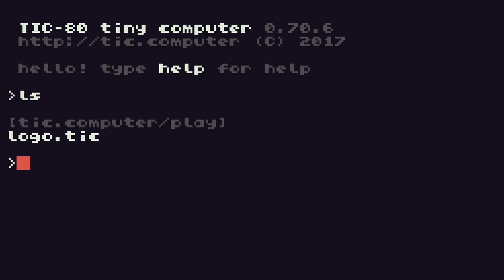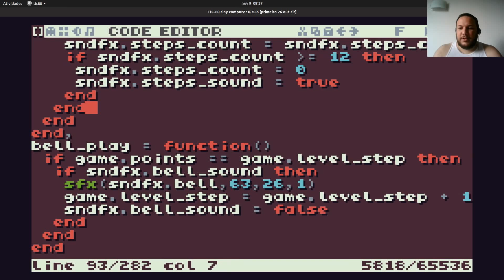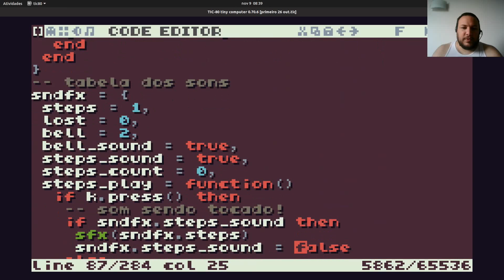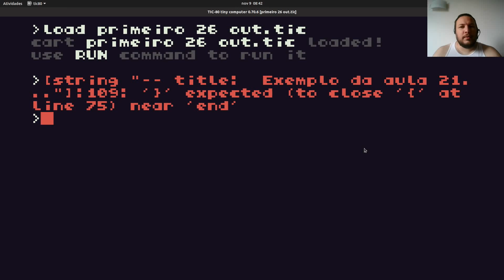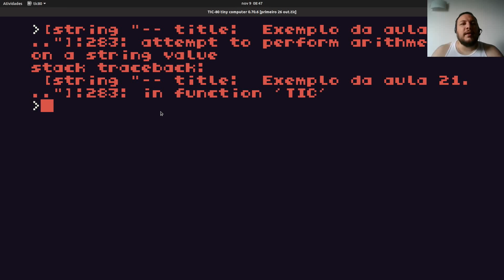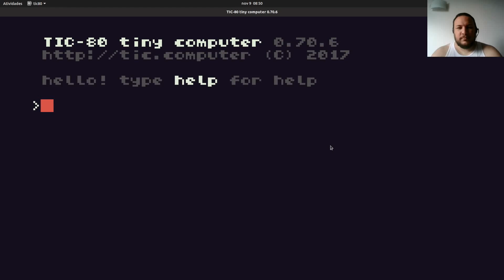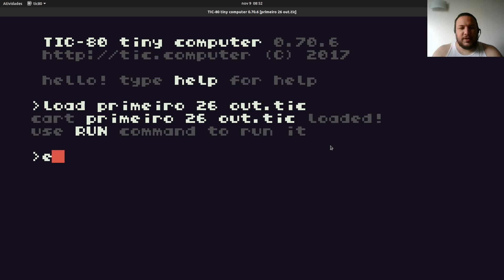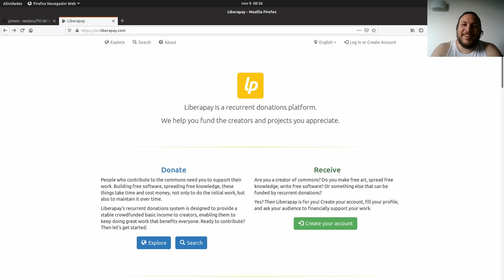Criando seus Próprios Jogos com TIC 80 e Lua! - Parte 22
Vamos resolver o dever de casa da última aula, para que o sino de +100 pontos toque toda vez ao invés de apenas na primeira. Outra coisa, MUITO LEGAL que vamos fazer, será dar início ao processo de armazenar a pontuação do usuário para criarmos um painel de High scores!

JOGUE SEUS JOGOS COM UM CONTROLE DE VERDADE:

AJUDE O CANAL SE TORNANDO UM APOIADOR!

ATENÇÃO: PAIS E RESPONSÁVEIS, ESTE VÍDEO CONTÉM PROPAGANDAS.